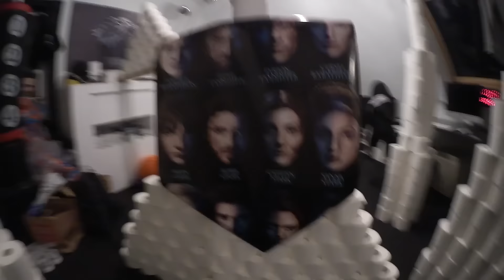KLOPAPIER FORT PRANK! (350 Rollen im Zimmer)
Lars der kleine Prankster macht Lucas mal wieder das Leben schwer. Heute baut er sein Zimmer in ein Klopapier-Fort um! Wie wird Lucas darauf wohl reagieren...?

► Private Links ◀︎